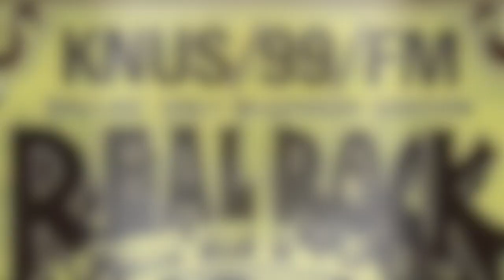KNUS 99FM Dallas - The Lear Program - The Mighty Murphy - 1970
KNUS 99FM Dallas - The Lear Program - The Mighty Murphy - 1970. SORRY about the quality of this choppy recording from an ancient reel to reel tape. I was not going to post, but thought some micht want to hear even a less than quality aircheck of this legenday McLendon radio station.  Radio aircheck.